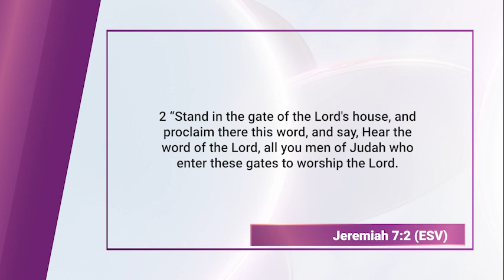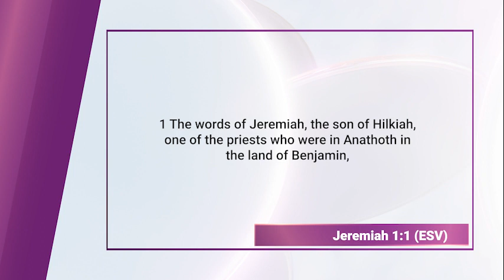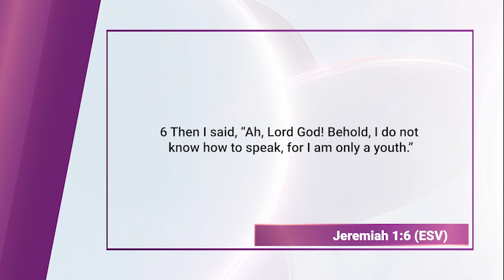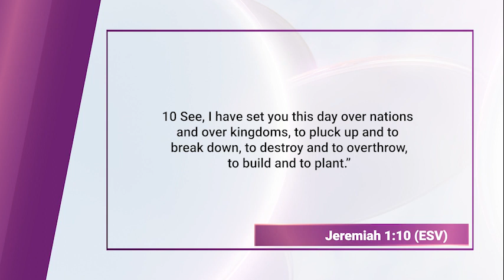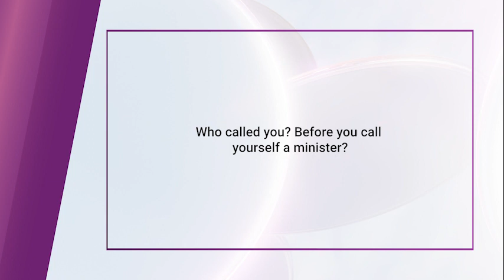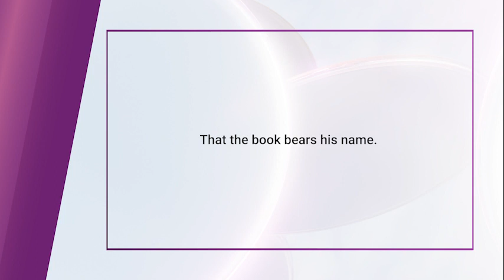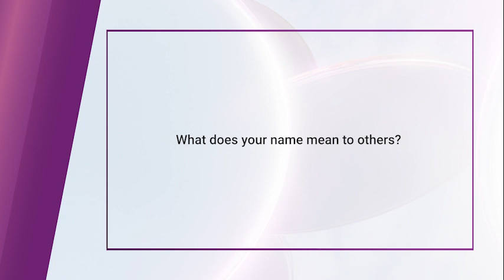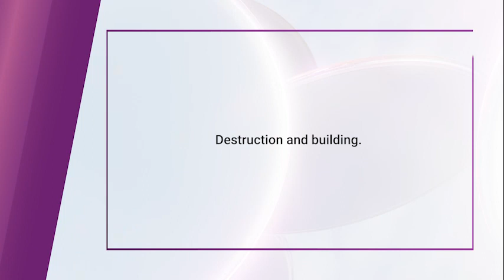Jeremiah, An In-depth Study (Bible Character Study) || Finding God Ep. 132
Jeremiah is a significant prophet in the Old Testament, known for his prophetic ministry during a tumultuous period in Judah's history. His prophecies, recorded in the Book of Jeremiah, span over four decades and address themes of repentance, judgment, and restoration. Jeremiah boldly warned the people of Judah about the consequences of their idolatry, social injustice, and moral corruption, urging them to return to God. Despite facing opposition, persecution, and personal struggles, Jeremiah remained faithful to his calling. He witnessed the destruction of Jerusalem and the Babylonian exile but also proclaimed messages of hope and future restoration for God's people. Jeremiah's life and words illustrate the complexities of prophetic ministry and the enduring importance of faithfulness to God's truth, even in the face of adversity.